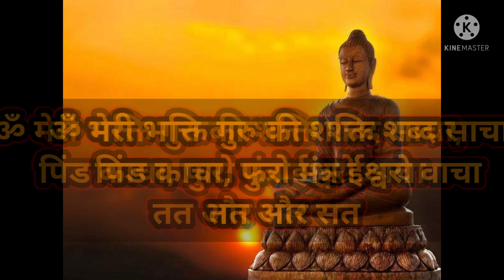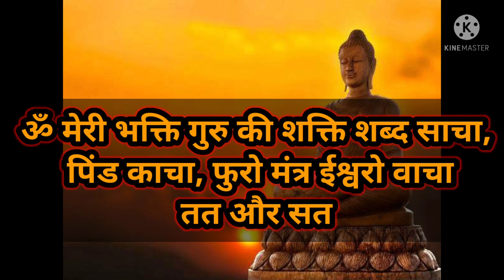सुबह उठते ही 7 बार बोल दो ये मंत्र!Powerful Guru Mantra.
इस मंत्र को सिर्फ 7 बार बोलने से तकदीर चमक उठती है. यह एक गुप्त शाबर मंत्र है. शाबर मंत्र मन की गति से काम करता है
Guru Mantra For Success Future.